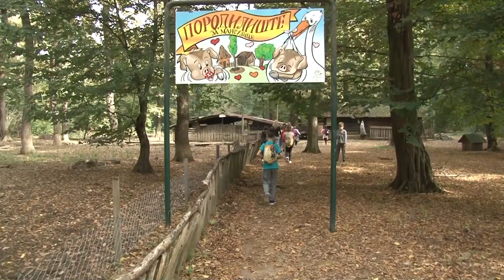Surčin: Najmlađi u poseti turističkim dobrima GO Surčin